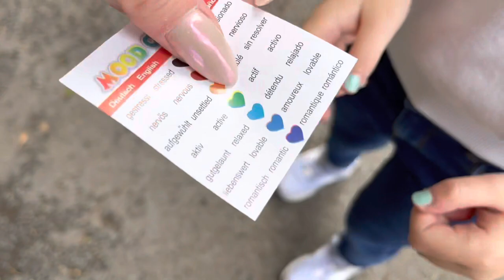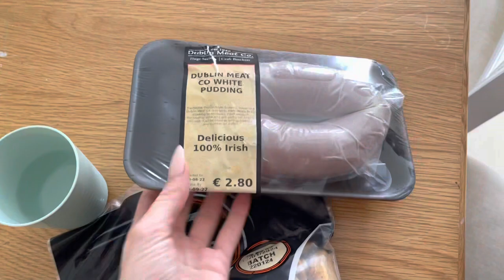most beautiful castle gardens + working on my driver’s license (american in ireland series)